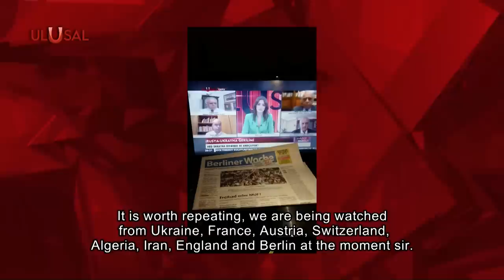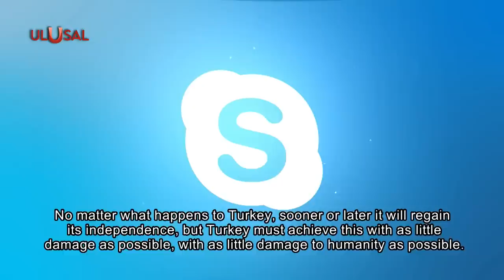Between Eurasia and the Atlantic: Who is provoking Ukraine against Eurasian forces? - Ulusal Kanal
Between Eurasia and the Atlantic: Who is provoking Ukraine against Eurasian forces? (with English sub.) - Ulusal Kanal

Haber Merkezi - 23 Ekim 2021 - Emra Şen - Semih Koray - İhsan Sefa - Sencer İmer - Hasan Cengiz - Deniz Berktay - Ulusal Kanal

• Professor Dr. Semih Koray / Deputy Chairman of Vatan Partisi of Turkey
• İhsan Sefa / Retired Air staff officer
• Proffesor Dr. Sencer İmer
• Deniz Berktay / Journalist
• Hasan Cengiz / Chairman of Eurasian Union of Municipalities